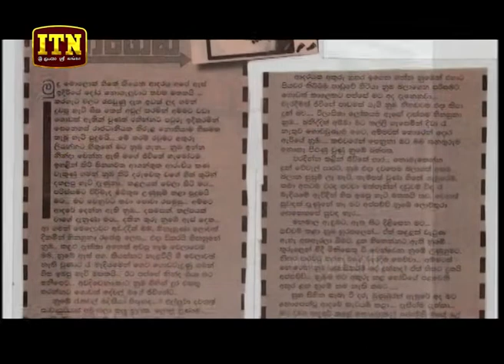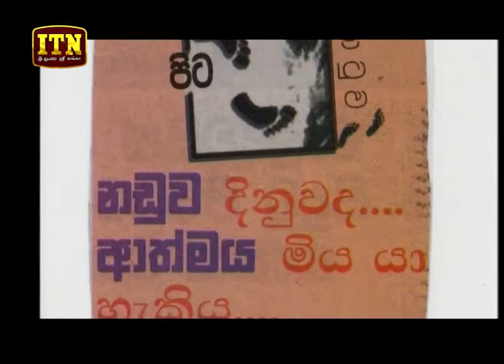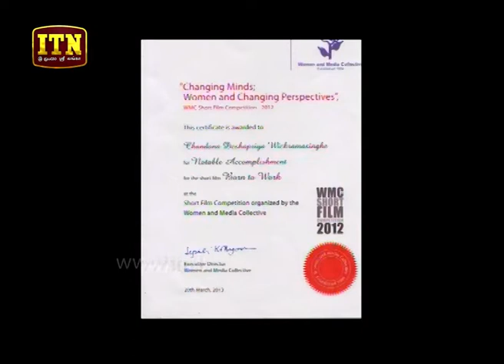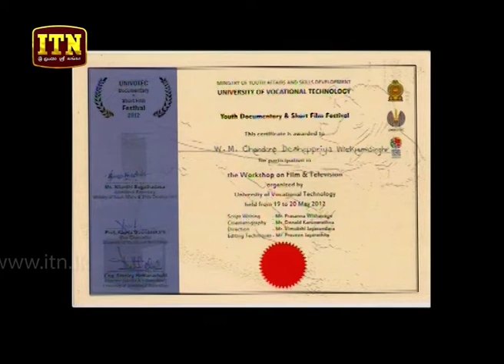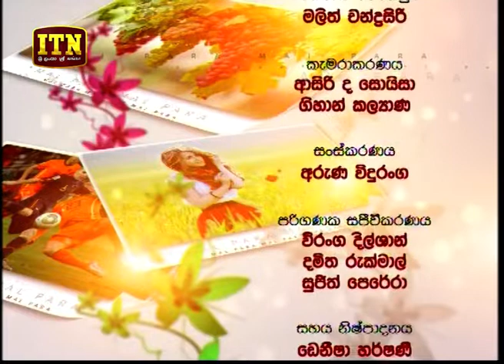මට මෙච්චර දුරක් එන්න ලැබිලා තියෙන්නෙ එකමුතුකම නිසා - චන්දන දේශප්‍රිය වික්‍රමසිංහ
𝐈𝐓𝐍 𝐌𝐚𝐥𝐩𝐚𝐫𝐚 𝐈𝐧𝐭𝐞𝐫𝐯𝐢𝐞𝐰